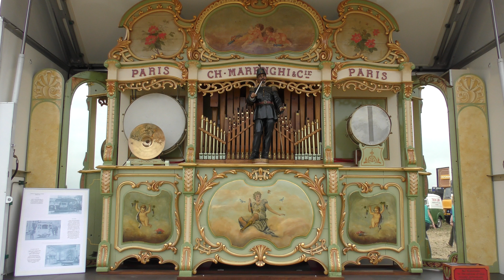49 key Ch Marenghi owned by Richard Evans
This beautiful organ is playing at the 2016 Berwick St John country fair